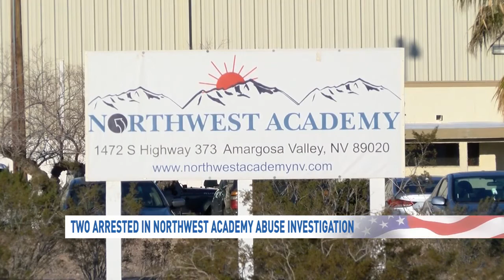Owners of Northwest Academy arrested, face 43 counts of child abuse